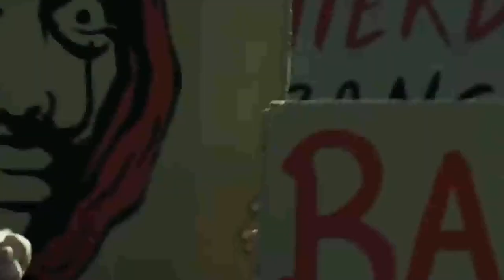Alvaro Morte Biography In Hindi | Life Story | Success Story | (Money Heist Professor)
Money Heist
 5 seasons
IMDb 8.3/10
Guis Ever since the fifth season of Money Heist has been released, people have been very excited about Money Heist.
Because when its first season was released on 2017, it broke all the records of that time.
Money Heist is such a TV series that is watched all over the world and it is also liked by many people in India.
Money is the highest Spanish TV series so it was officially released in Spanish language.
 But seeing its demand, it was also released in English and Hindi.
 All the characters who have been cast in Money Heist are all Spanish actors and in today's video we will talk about Alvaro Morte, one of the actors who played the role of Professor in Money Heist.
 The full name of Alvaro morte is Alvaro Antonio García Perez. He was born on 23 February 1975 in Spain, but after a few years he shifted to Codorba.
 And from there, Alvaro completed his studies in communication engineering and due to his interest in acting since childhood, he graduated in drama art from the University of Temper in 1999.
 And started his film career with a small role in the Spanish TV series "Hospital Central".
 If we talk about his debut film then
 Debut with 2007 movie Lola
 But he got a chance to play the main role in Planta 25.
 After this he worked in many TV series and films such as
 AIDA
 ISABEL
 Old bridge secret
 THE HEAD OF TIME
 MIRAGE
 ISABEL
 BOUNDLESS
 THE HEAD
 Like worked in many movies and TV series but till now he could not get much popularity and meanwhile when he turned 33 years old, he came to know that he has a cancerous tumor in his leg when he came to know about his disease.  After that, Alvaro gave up hope of living and started thinking that now it is difficult for him to walk, but due to the right treatment of doctors, his tumor was cured and the hope of living once again inside Alvaro and stepped into the film industry.  After which he opened his own theater in the name of " Three Hundred Pistols "
And in 2017 Alvaro was cast for the character of Professor in the Money Heist TV series.
And this TV series was the turning point of Alvaro's life because he became very famous among the people due to the professor's character in money highest and he got a lot of fame.
And when the 2nd season of Money heist was released, Alvaro had gone to an event where big celebrities had gathered. Alvaro was a fan of Lucy leo and he went to see him but when the media and public crowd there increased.  So they left Lucy Leo and started taking photos of Alvaro and taking his autograph.
Money heist ke director or producer Alex Pina tells that Alvaro morte does every work very meticulously, even at the time of shooting, he starts asking about the lens of the camera, which lens he is using.
I hope friends, you must have liked the biography of Alvaro morte, if you have liked the video, then please like share and subscribe, then will see you with a new video, thank you for then